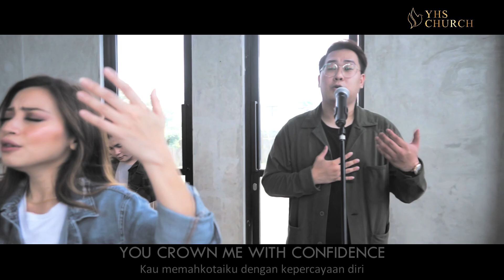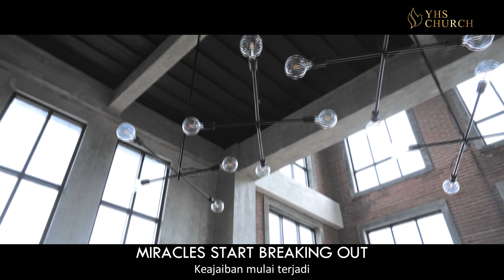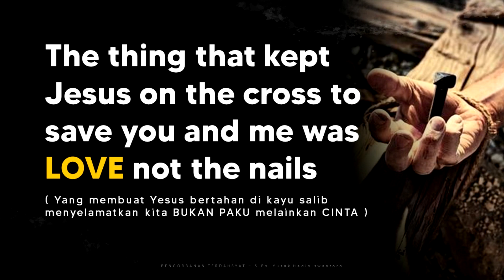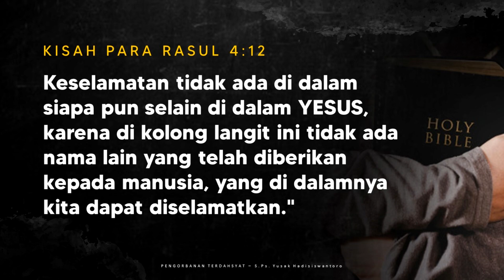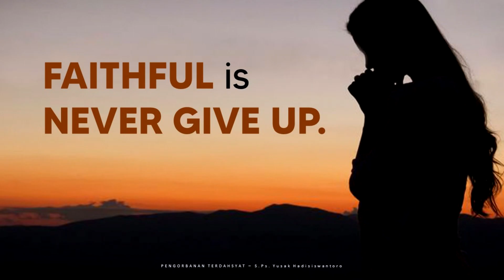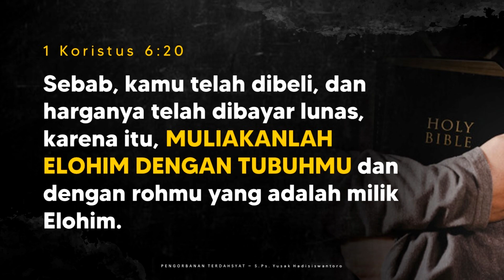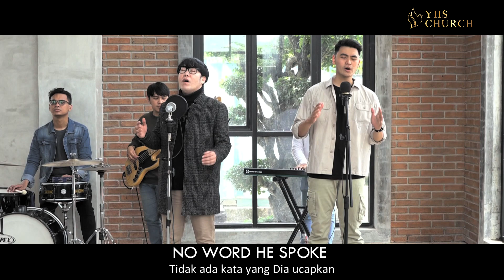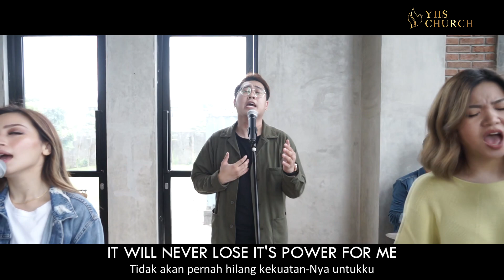PENGORBANAN TERDAHSYAT | IBADAH PASKAH ONLINE GEREJA YHS - 02 APR 2021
PENGORBANAN TERDAHSYAT | IBADAH PASKAH ONLINE GEREJA YHS

Pengorbanan terdahsyat dari Yesus membebaskan kita dari semua kutuk dosa.
Pengorbanan terdahsyat dari Yesus menjadikan kita anak Elohim.

Kirimkan Permohonan Doa dan Kesaksian ke :
FORM DOA :

Chapters in this video :
00:00 - Opening
00:32 - Champion
08:20 - O Come To The Altar

Khotbah Ps. Yusak Hadisiswantoro :
13:41 - Arti Pengorbanan Terdahsyat Yesus di Kayu Salib
13:49 - Radical Forgiveness
19:36 - Eternal Salvation
26:09 - Never Forsake
31:33 - Totally Finished

37:17 - Perjamuan Kudus
41:27 - Persembahan Salib
42:18 - Mighty Cross
47:29 - Doa Berkat